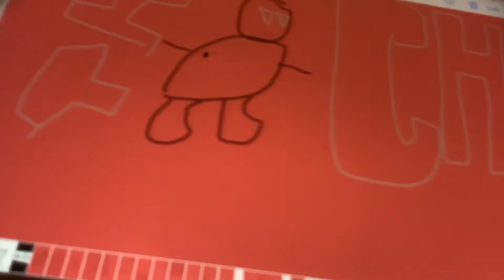The Chase Intro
Credit To Potato, ITV And ITV Studios